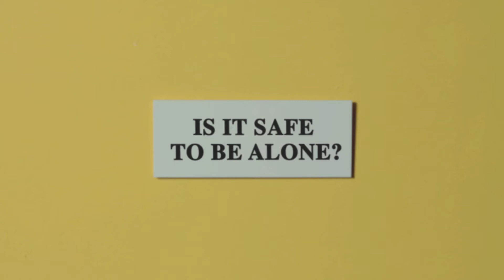Is it safe to be alone?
"What is epilepsy" is a film series consisting of short films that each answer a frequently asked question about epilepsy. The films are made in cooperation with Spesialsykehuset for epilepsy (SSE). For more information about epilepsy, visit us